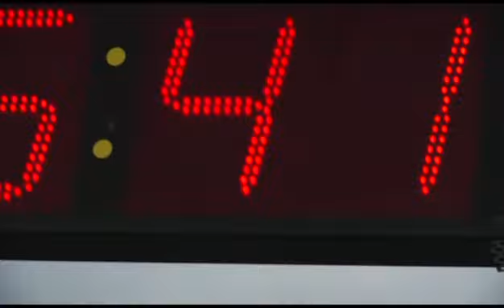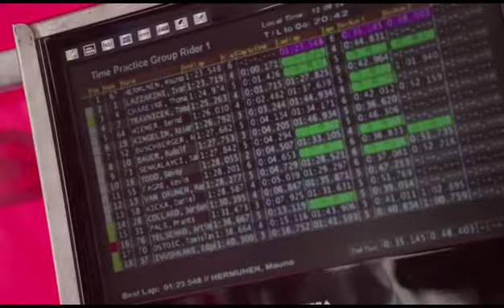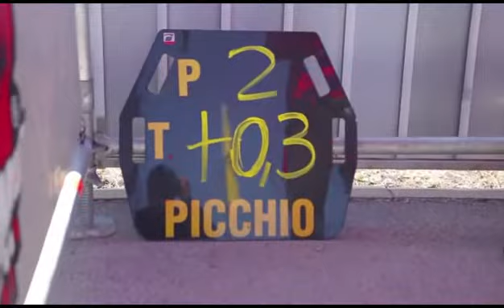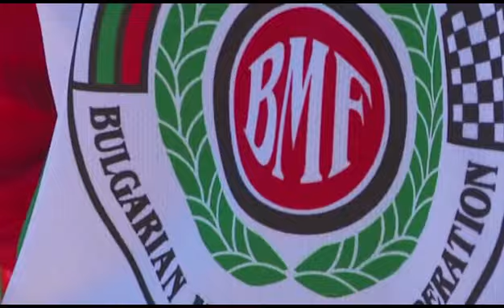SMoN BULGARIA - PLEVEN 05/06 OCTOBER 2013